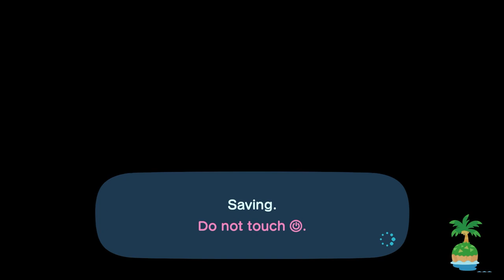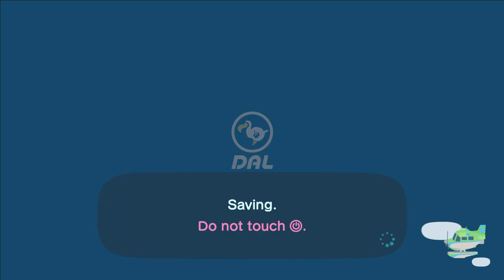I Invite & Visit Lisa For Hula & Mermaid Dancing In ACNH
Yesterday, I Went To Invite @LisaF-ws3ew To My Island For Hula, & Mermaid Dancing At Night, After Inviting, I Went To Visit Her At Her island Before I Go To Bed.

I Have To Edit Those Out Because, It Has Curse Words In The AC Chat, & Quietly Left During The Crashes Lately.